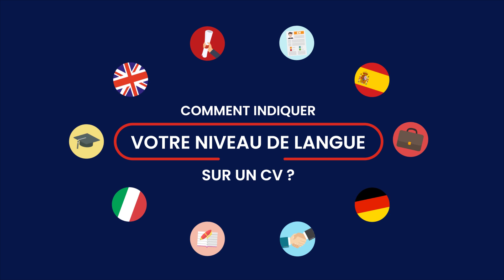Indiquer son niveau de langue sur son CV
Comment faire pour indiquer clairement et professionnellement votre niveau de langue sur un CV ? L'Etudiant décortique pour vous la question dans cette vidéo explicative.

Exit le classique "Lu, écrit, parlé" : découvrez les meilleurs termes à placer dans votre CV, quelques astuces et des idées pour représenter votre niveau dans n'importe quelle langue sur votre CV. Découvrez tous les niveaux de langue et toutes les façons de bien rédiger la partie "langues parlées" de votre curriculum vitae.

00:00 : Titre
00:13 : Les niveaux de maîtrise
00:49 : Les différents niveaux (A1,A2,B1,B2,C1,C2)
01:23 : Les certifications en anglais
01:43 : Représenter son niveau sur son CV
02:28 : Les mentions au brevet

💻 Rendez-vous sur letudiant.fr pour ➕ de conseils dans la rubrique "jobs stages"